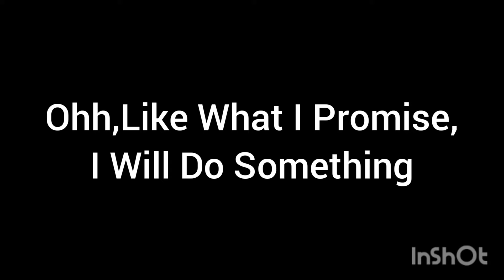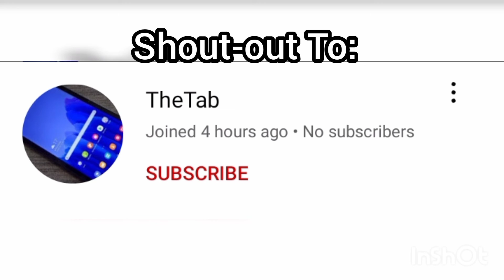Thank You For 30 Sub!!!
This video is inspired by LuchyTrap...

Thanks For 30 Sub! I'll appreciate it!